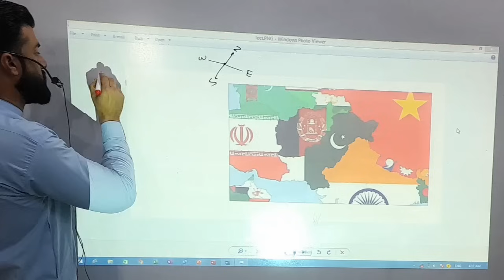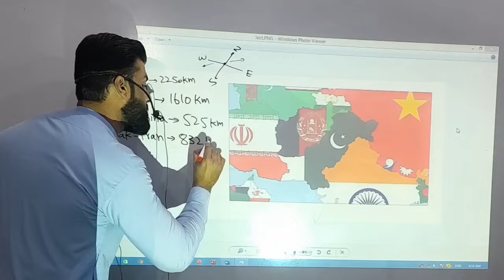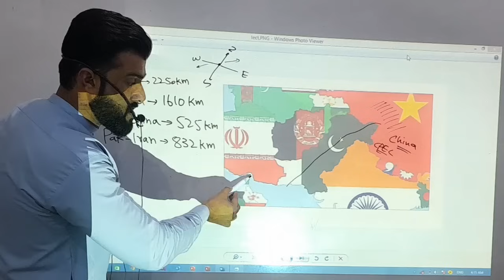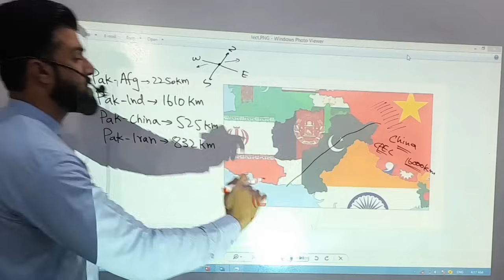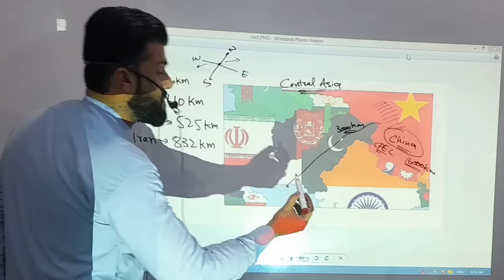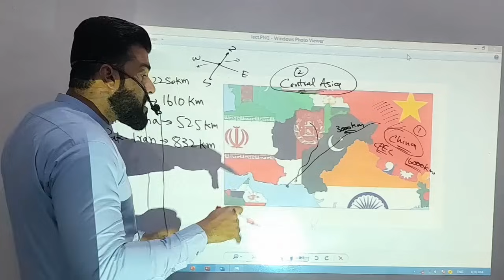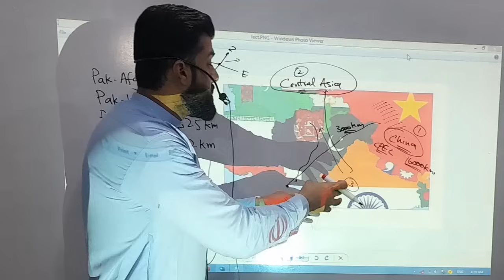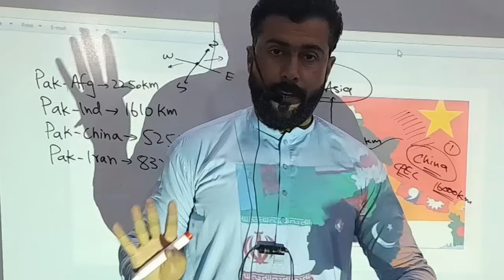Importance of Geography of Pakistan explained by Tariq Pathan